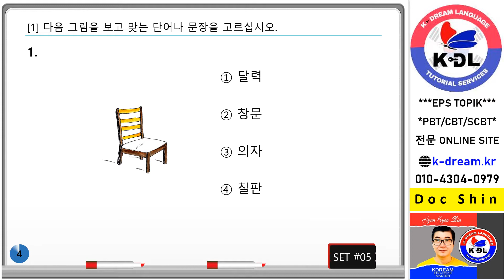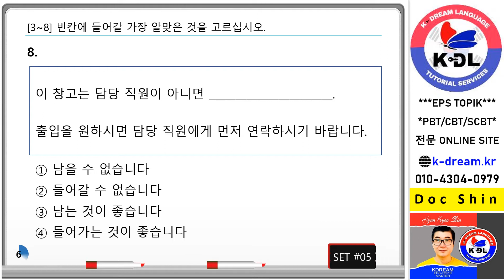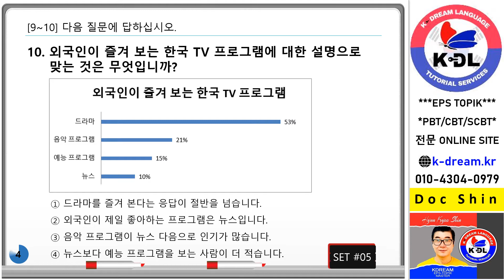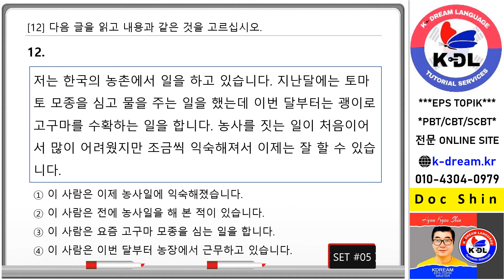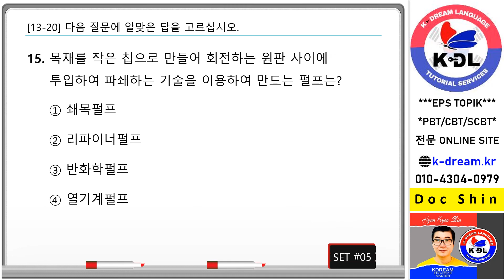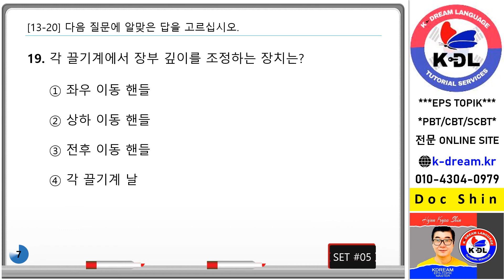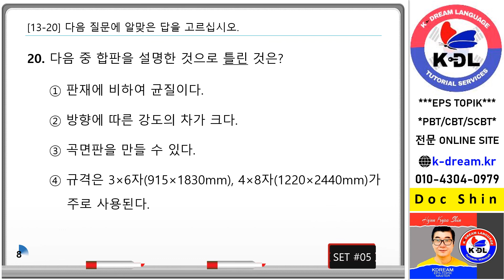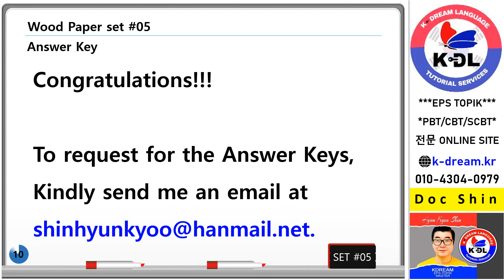SCBT Reading Mock Test Set 05Wood Paper pptx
#13-20 Wood Paper Category